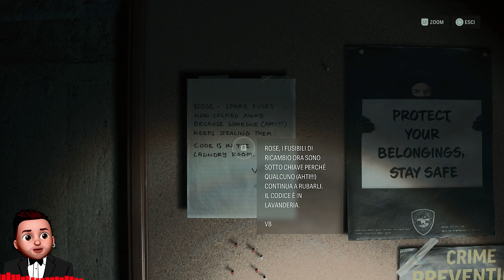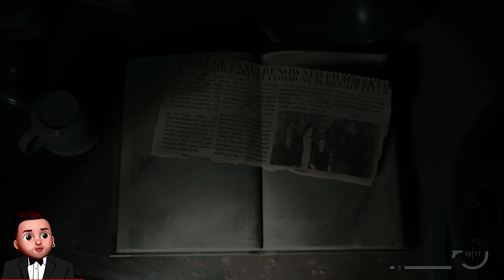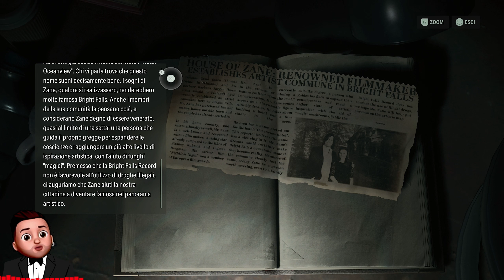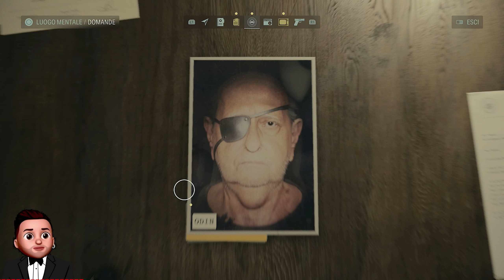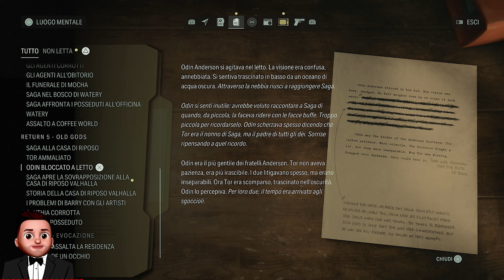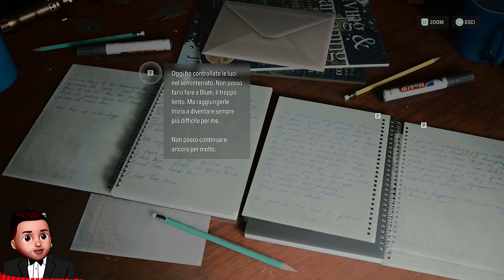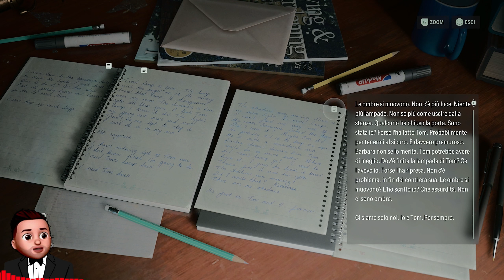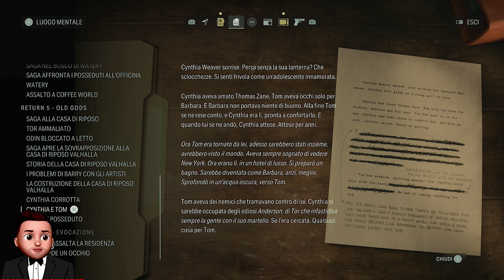ALAN WAKE 2 - il Vinile - Gameplay ITA Walkthrough - EP 17